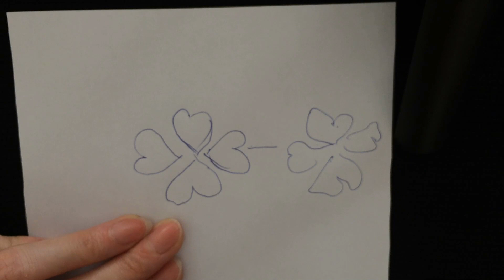Etamin İşleme ,ip gizleme ve daha fazlası...